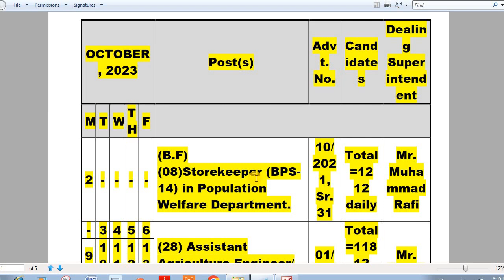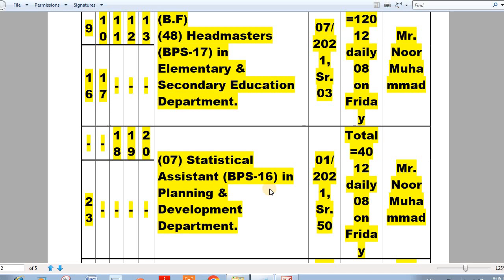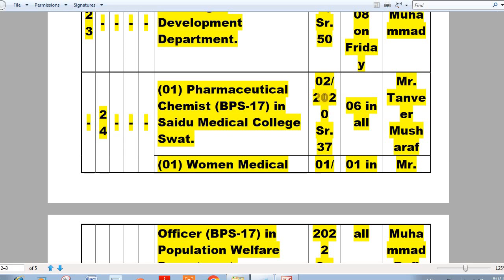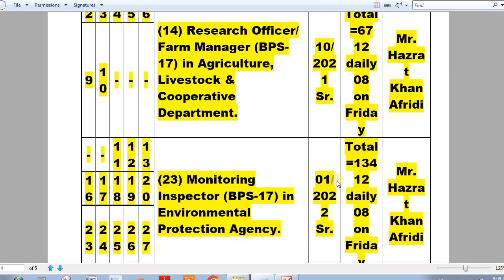Kppsc Latest Schedule For The Month of OCTOBER 2023:KPPSC schedule for Various Posts in Sep/OCT 2023